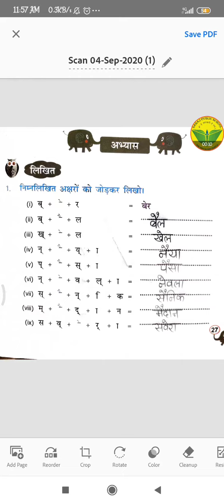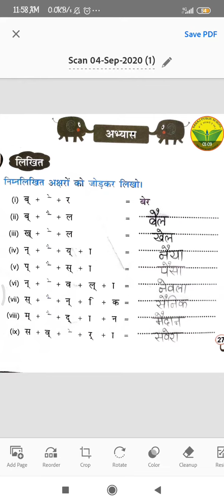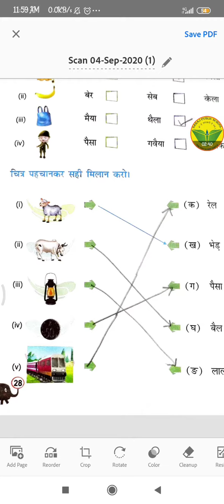Class-1, Hindi reader